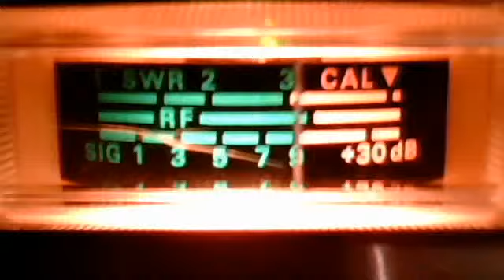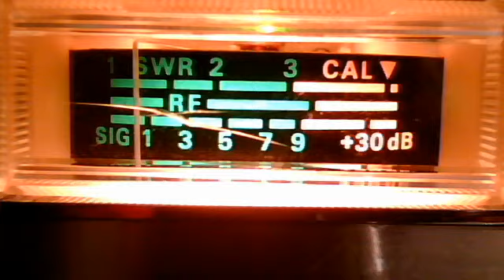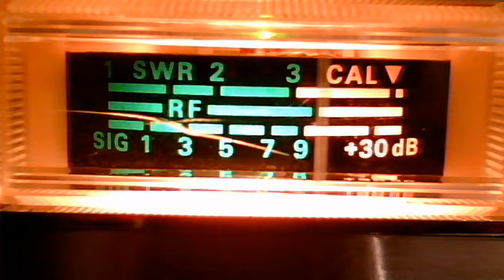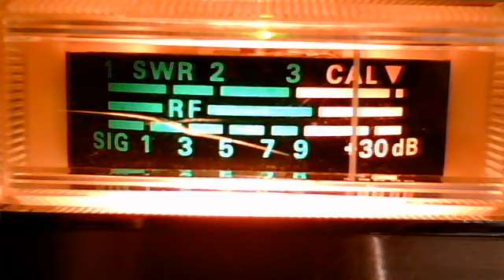fortymobile's webcam video November 27, 2010, 11:48 AM